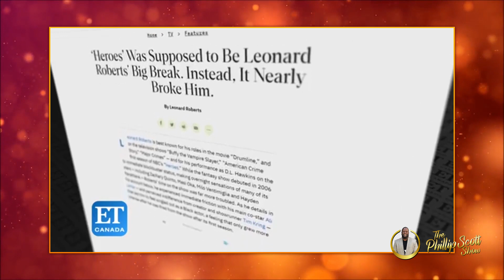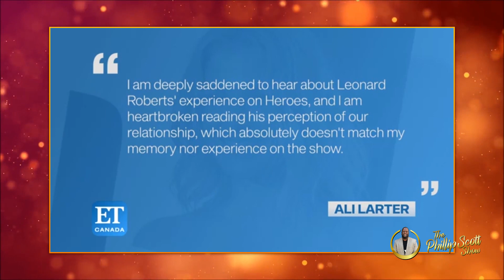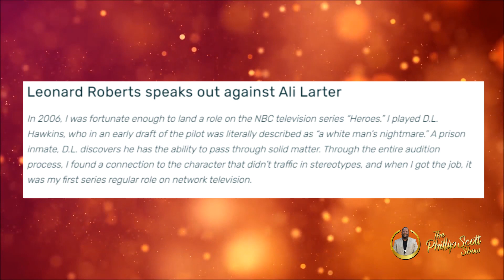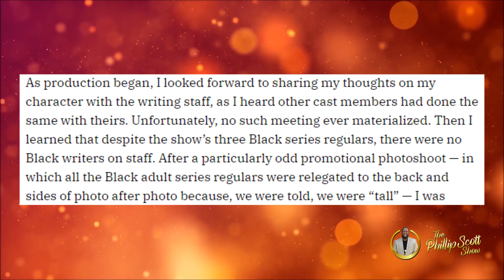Leonardo Roberts Exposes Ali Larter Who Was His Co-Star On The Series Heroes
Wongel Zelalem joins us to talk about Heroes star Leonard Roberts article about the mistreatment he has faced during the filming of the series and he talks about being fired because of actress Ali Larter.

Send Us Entertainment News & Topics

2323 Clear Lake City Blvd.